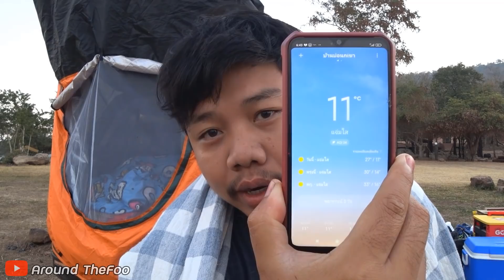นอนในรถ celerio l ตำส้มตำริมเขื่อน l อุทยานแห่งชาติภูเก้า - ภูพานคำ l Car Camping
ทริปนี้เราจะพาเพื่อนๆไปนอนริมเขื่อนอุบลรัตน์ จังหวัดขอนแก่นกัน
ที่นี่ชื่ออุทยานแห่งชาติภูเก้า - ภูพานคำ จะมีจุดกางเต็นท์หลายจุดและบ้านพักให้บริการ เราเลยผ่านจุดกางเต็นท์จุดแรกมาที่แหลมสำราญ สามารถเลือกที่ติดริมเขื่อนได้เลย บรรยากาศดีมากช่วงที่เราไปอากาศหนาวอีกแล้ว ลมแอบแรง ต้องยืดสมอบกให้แน่นๆเด้อ ส่วนห้องน้ำสะอาดมาก มีไฟฟ้าให้ใช้เผื่อใครที่ลืมเตรียมมา ใครอยากมาชิวๆสบายๆ ตามรอยได้เลย ไม่ผิดหวังจ้า